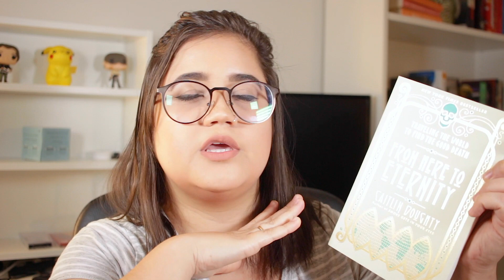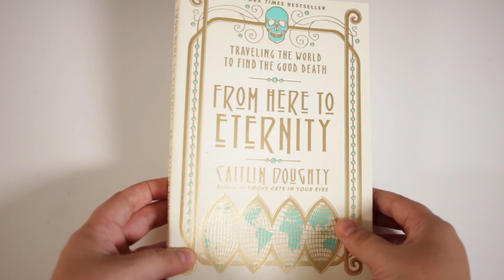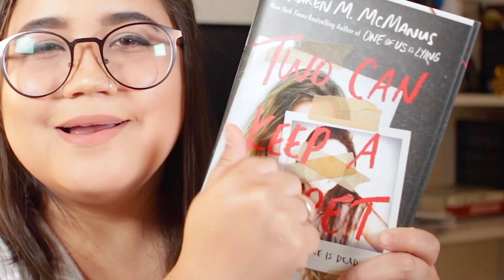MEU PRIMEIRO UNBOXING DA BOOK OUTLET (LIVROS SUPER BARATOS!) | Pronome Interrogativo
Meu primeiro unboxing canadense em uma loja de livros que comprei pela primeira vez, a Book Outlet! Foram 4 livros: 2 que eu queria muito e 2 que me ganharam pela sinopse (e pelas avaliações que vi).

📚  LIVROS CITADOS
・ Para toda Eternidade
・ O Diário de Nisha
・ Two Can Keep a Secret
・ The Way I Used to be